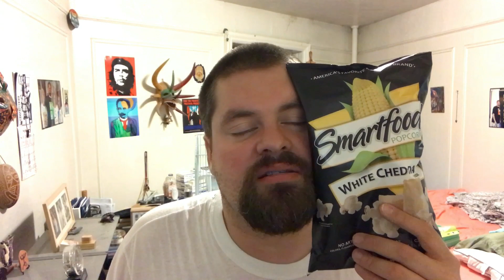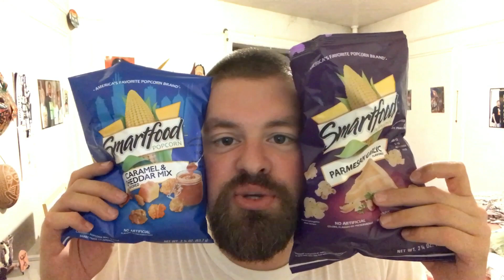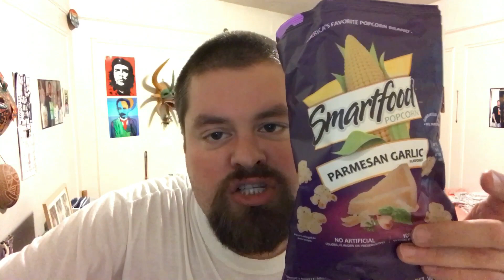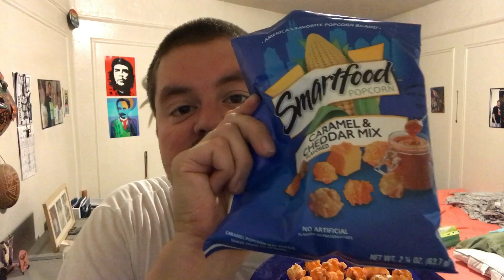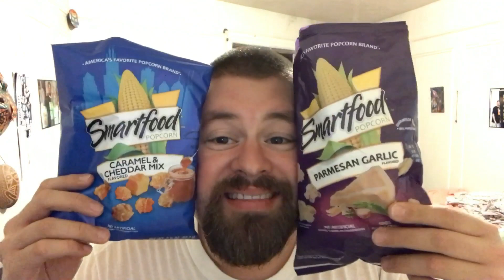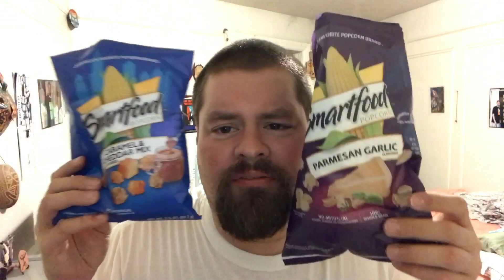Tasting Smartfood Popcorn (Parmesan Garlic and Cheddar Cheese and Caramel)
Let's see what I think of Smartfood's newest flavors!